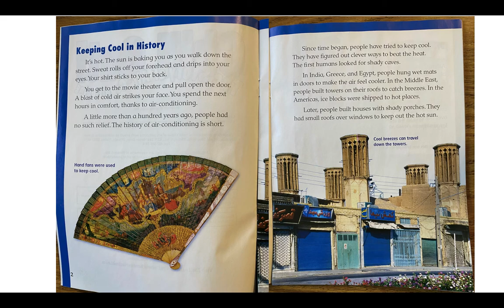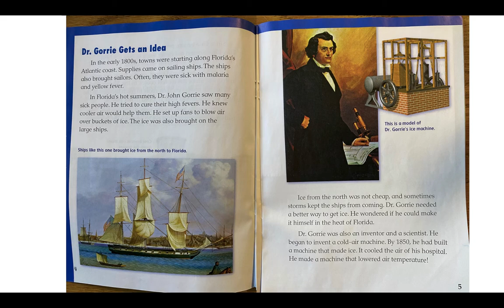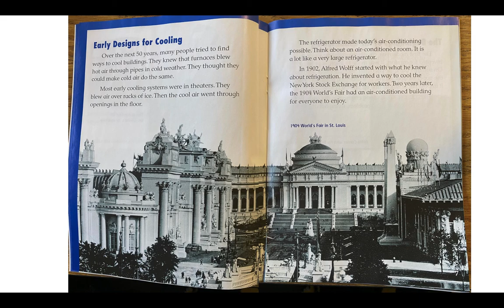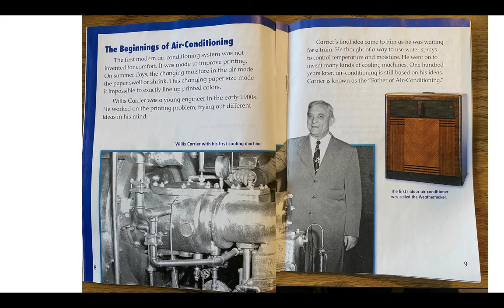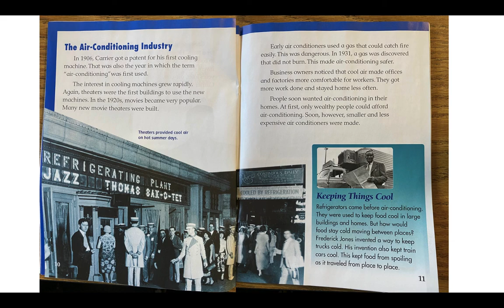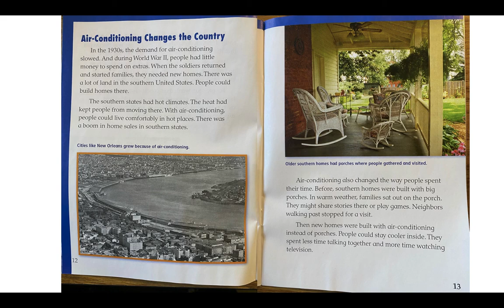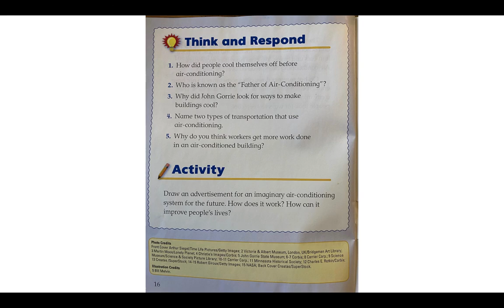Chill Out The Story of Air-Conditioning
by Daniel Patterson